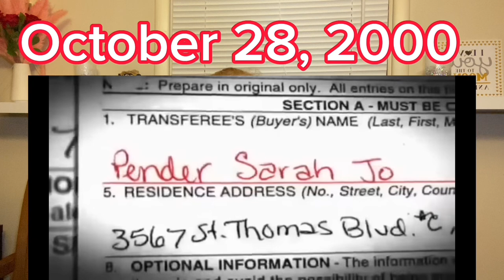Lifetimes She Made them do it! The TRUE Story of Sarah Jo Pender!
Sarah Pender

Girl wanted, The search for Sarah Pender. Written by Steve Miller.

Hi Guys!

Angela